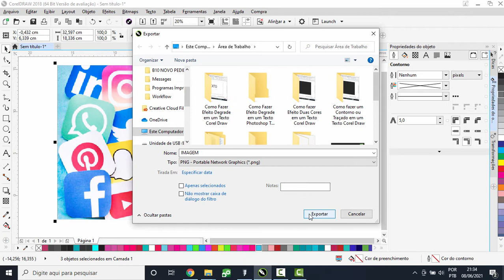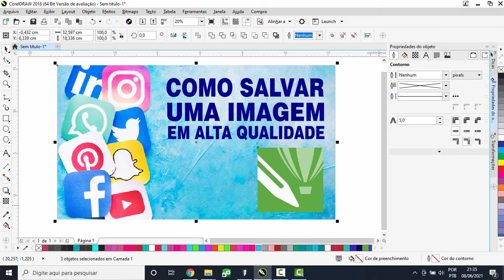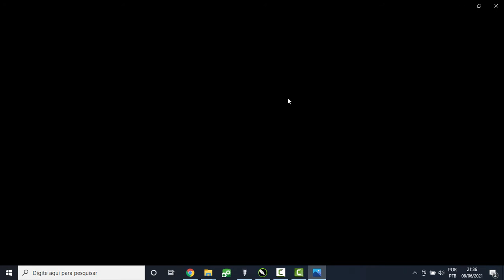Como Salvar uma Imagem em Alta Definição | Corel Draw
Neste video mostro como fazer para exportar uma foto ou imagem em alta qualidade, que pode ser usada em redes sociais (facebook, instagram, twitter, etc) sem perder a qualidade do projeto no Corel Draw.

Qualquer dúvida é só deixar nos cometários